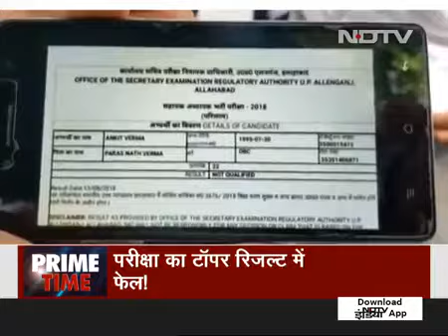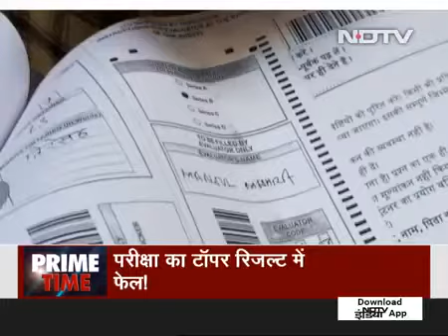Ravish kumar- Education system of our country